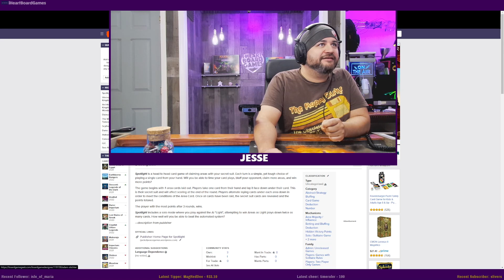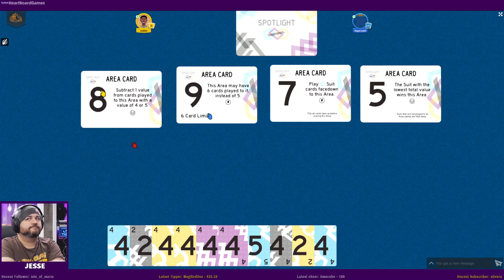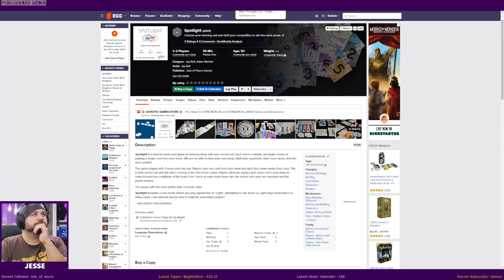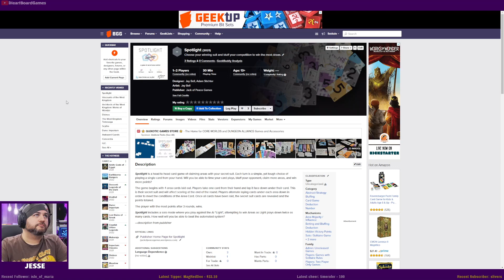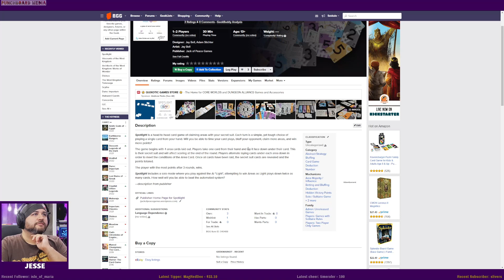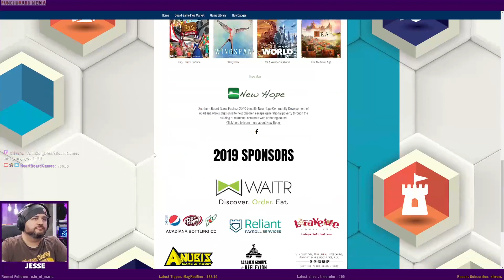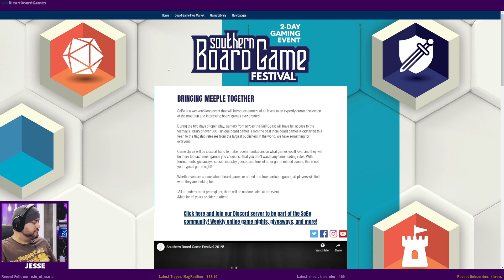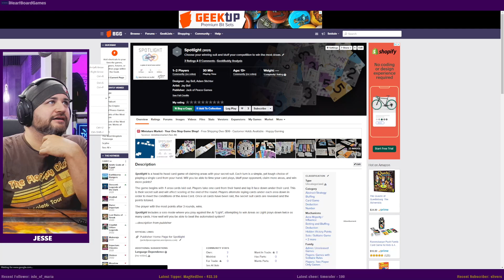Spotlight, designed by Adam Stitcher and Jay Bell, 2p - with guests Jay Bell and Sagan from SOBO